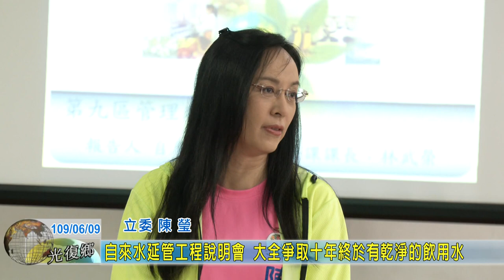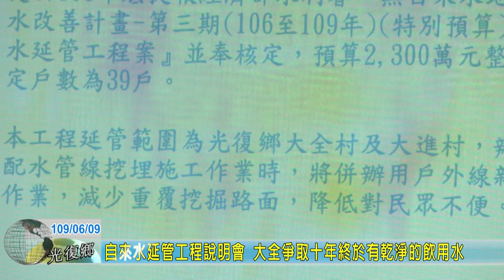20200609 10 自來水延管工程說明會 大全爭取十年終於有乾淨的飲用水